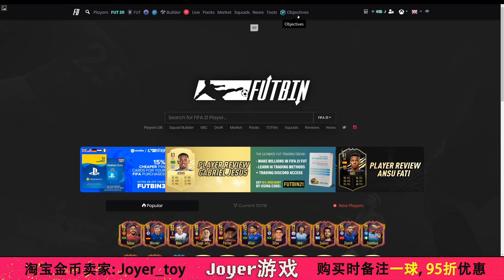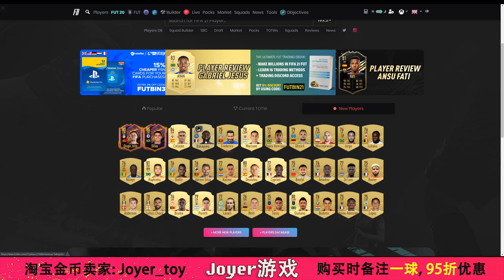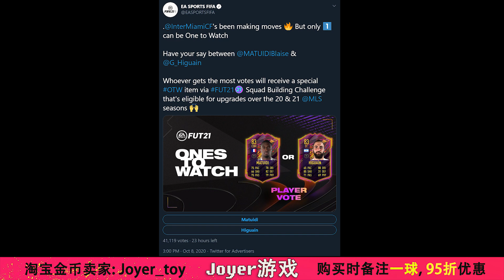【一球】FIFA 21 UT #06 "9月英超月最佳"